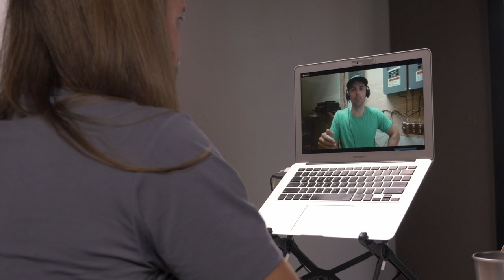How insect farming can save the planet with Pat Crowley of Chapul / Starting Now Podcast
This week I'm joined by Pat Crowley of Chapul and Chapul Farms to talk about the regenerative benefits of insect farming and how he started Chapul to help create market demand to stimulate the growth of insect agriculture.

Learn how insect farming can reduce greenhouse gases, reduce food waste, and even how it can help breakdown the residual antibiotics that plague our ecosystem.

Pat is putting in the hard work to do his part in making the world a better place.

Find the transcript and more at BYLT.co/pat-crowley